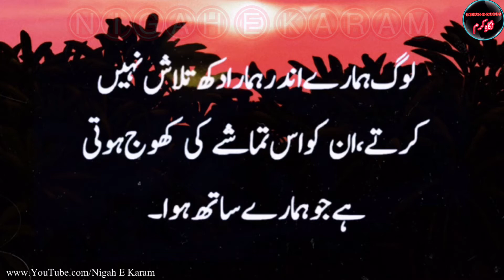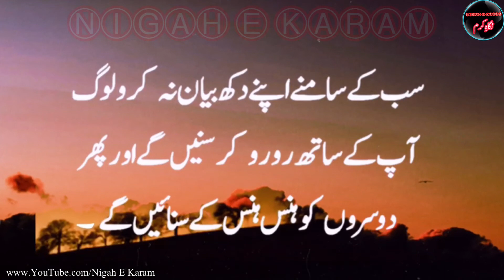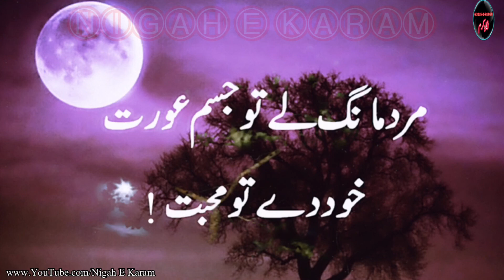Mard Mang lay tou Jism | Top 10 Awesome Collection of Urdu Quotes | Heart Touching Love Quotes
لسَّلَامُ عَلَيْكُم وَرَحْمَةُ اَللهِ وَبَرَكاتُه‎ا
 Voice: Irfan Pardasi
Label : Nigah e Karam
Editor : Irfan Pardasi
If You Have Enjoyed The Video Please
❤️Don't Forget Hit LIKE👍